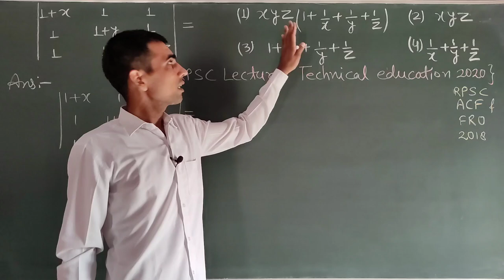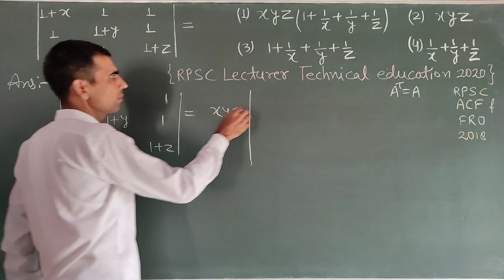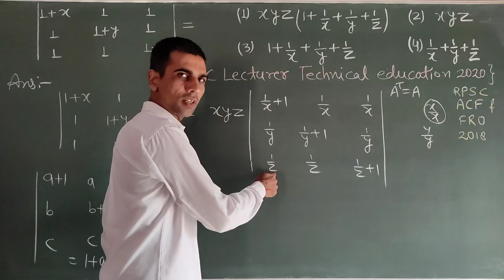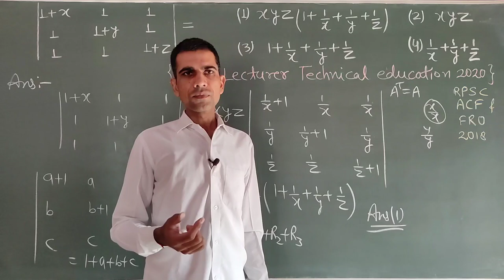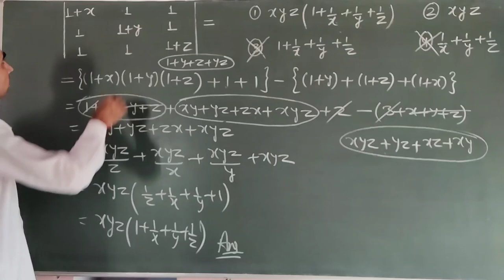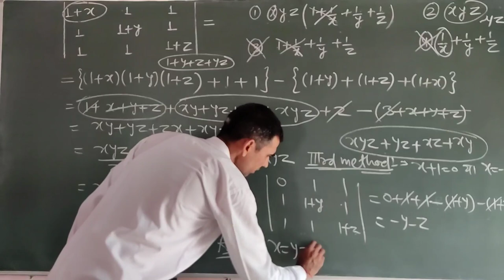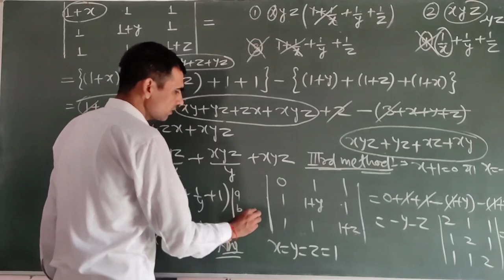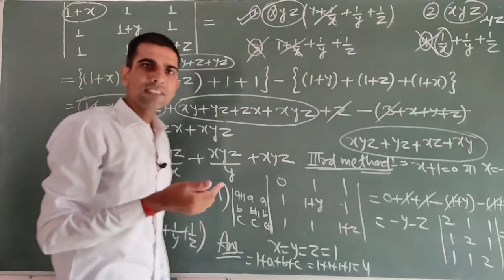Determinant || सारणिक || PYQ-05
DETERMINANT